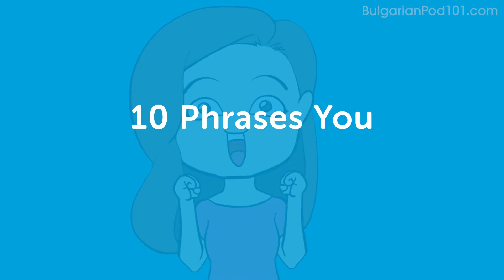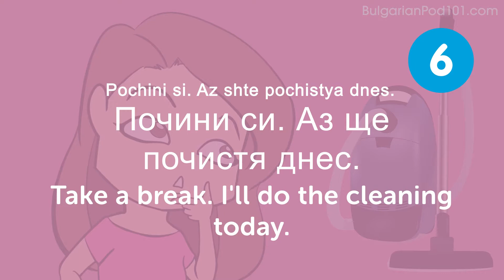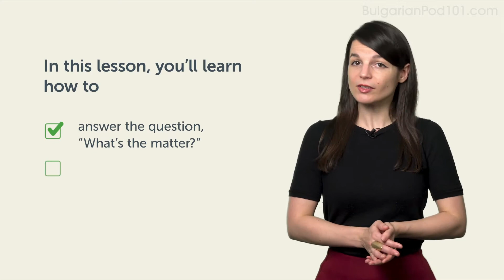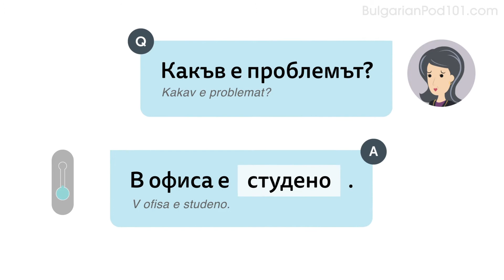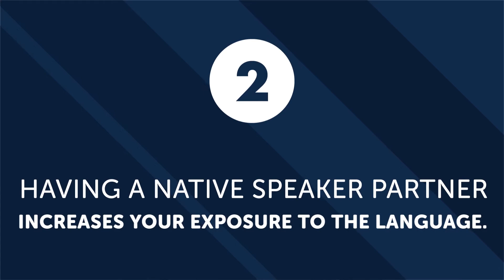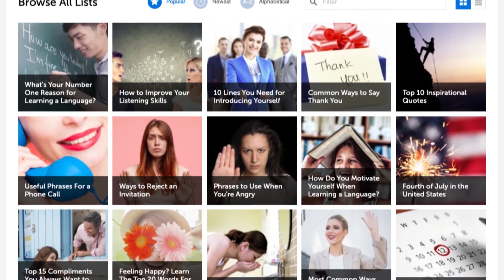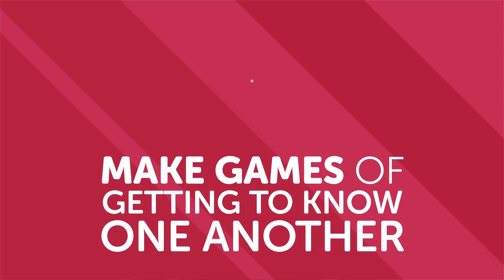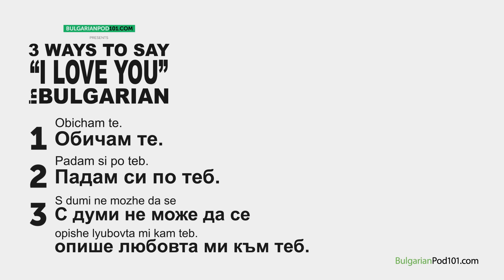All Romantic Expressions You Need in Bulgarian! Learn Bulgarian in 30 Minutes!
← If you want to study more, click here and get the best resources to learn in the most efficient way.
↓ More details below ↓

Step 3: Start learning Bulgarian the fast, fun and easy way!

If you understand Bulgarian but can't speak it, this video is for you because we will help you improving your Bulgarian speaking skills!

You've decided to start learning Bulgarian, so let's get you speaking like a Bulgarian native speaker! In this video, you'll learn everything you need to know to improve your pronunciation and speaking skills. If you want to start learning Bulgarian, this video is made for you. Our host express themselves in simple Bulgarian, with subtitles. This video will challenge your listening comprehension skills and help you progress in your Bulgarian study.

This is the fastest, easiest way to pick up basic Bulgarian!